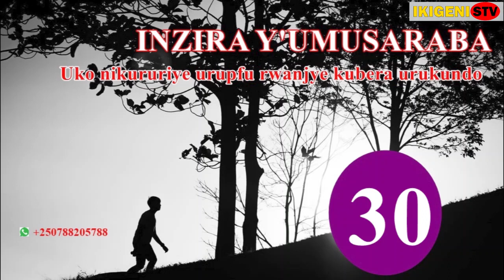INZIRA Y'UMUSARABA 30 Uko nikururiye urupfu rwanjye kubera urukundo